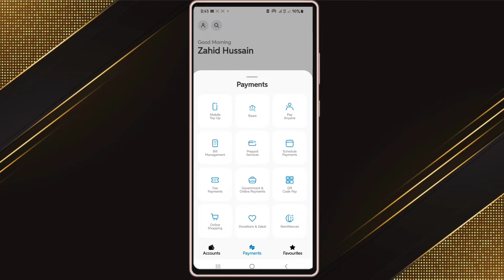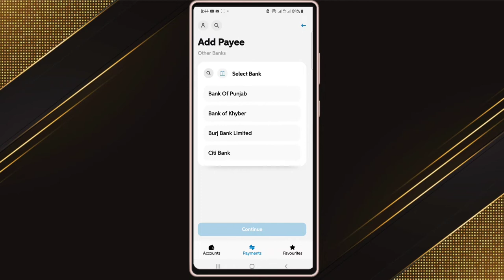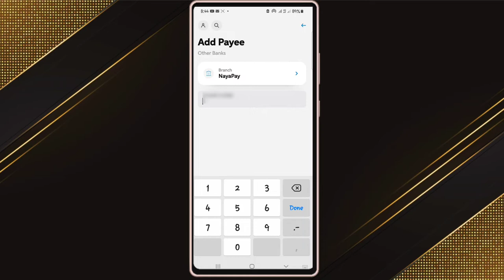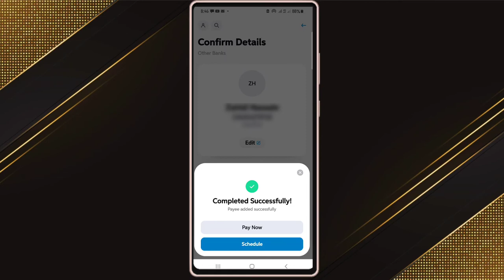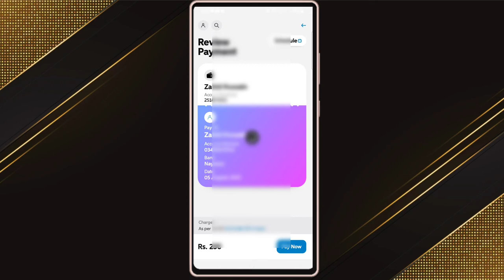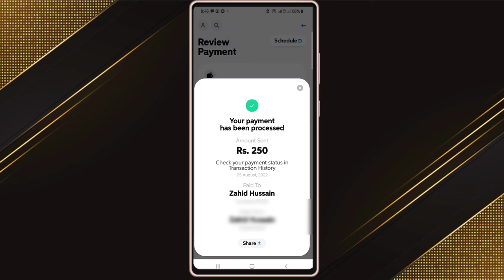How To Funds Transfer UBL Account To Nayapay Account In Just Minute | UBL Se Nayapay Men Pese Bhejen